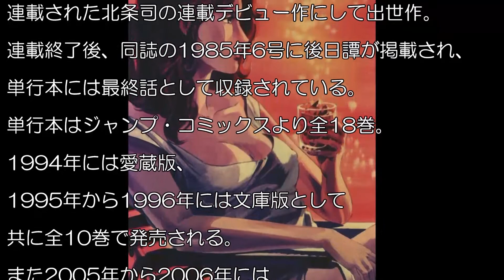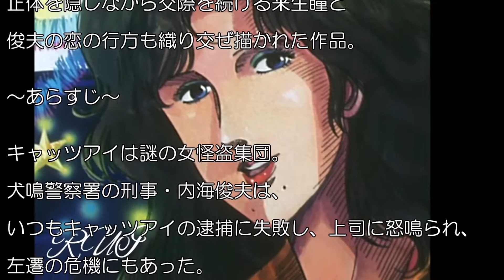CAT'S EYE OP CAT'S EYE